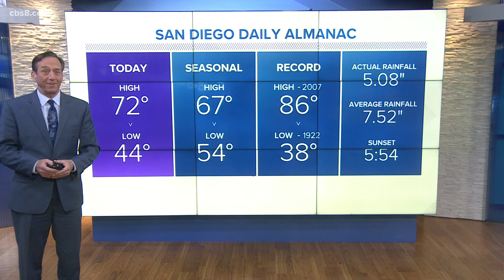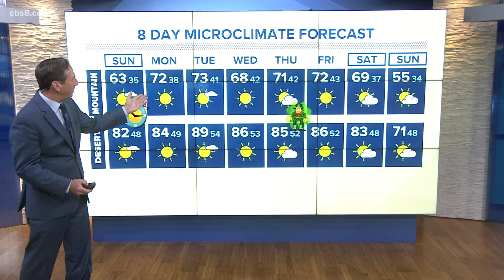MicroClimate Forecast for Saturday, March 12, 2022